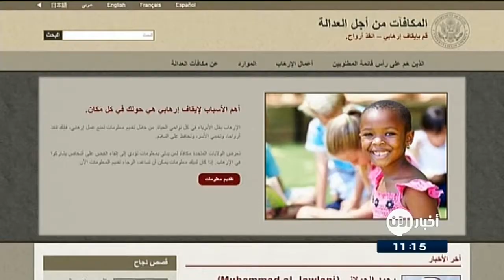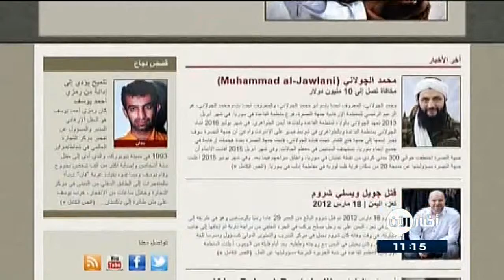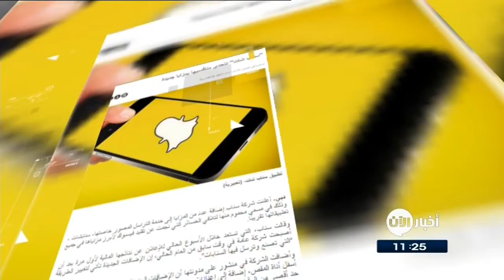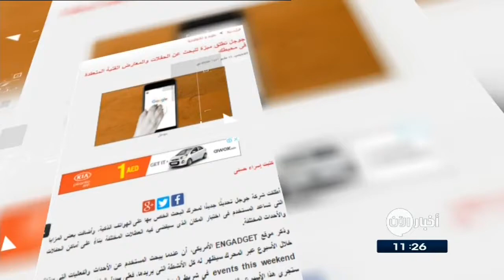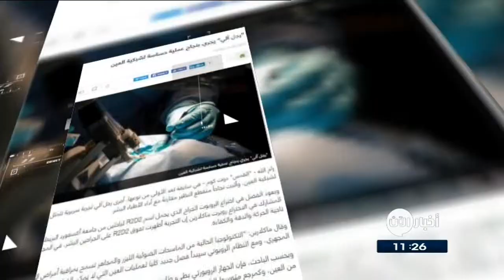12-5-2017 | ليال في العراء افضل من جحيم داعش.. وعناوين أخرى في أخبار اليوم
شاهد آيضا:
قيادي بعثي يفضح تاريخ آل الأسد!؟
عناوين النشرة:
- الأمم المتحدة تبحث مع ايران و روسيا و تركيا تفاصيل خفض التصعيد في
- بعد 50 يوما من المعارك قوات سوريا الديمقراطية تسيطر على
- اهالي الطبقة : ليال في العراء افضل من جحيم
- أحياء جديدة تتحرر من احتلال داعش بالجانب الأيمن للموصل
- كلمة الظواهري الأخيرة تؤكد انه دخل في صراع مع
- المكافآت مقابل المعلومات عن إرهابيين
-  كيف سيرد الليبيون على تهديدات داعش الأخيرة؟
- مؤتمر إنساني يكرم جهود المنظمات والأفراد في خدمة